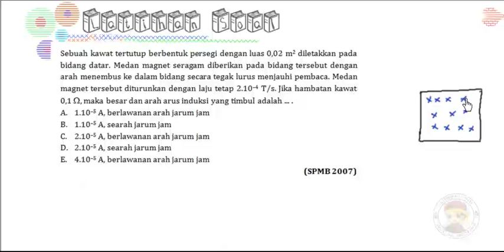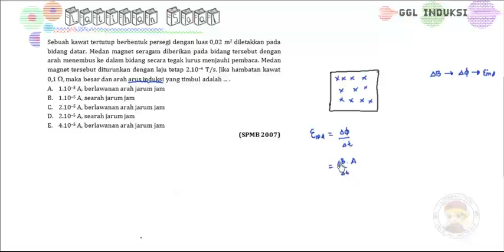Induksi Latihan Soal 6